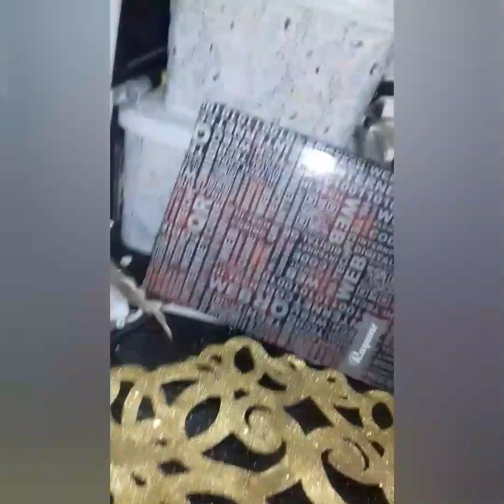مشروع المفارش التركية للبنات في المنزل بدون ماكنة وبدون نسخ الرسومات من على النت فقط بنقص وجلد الس